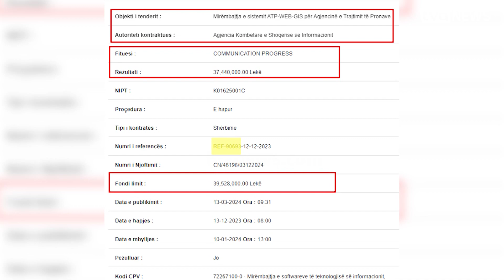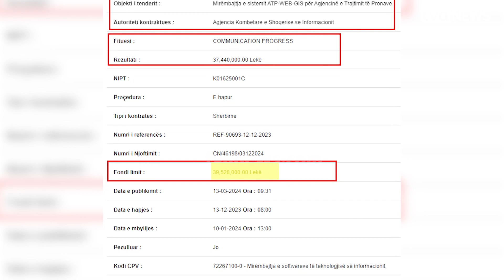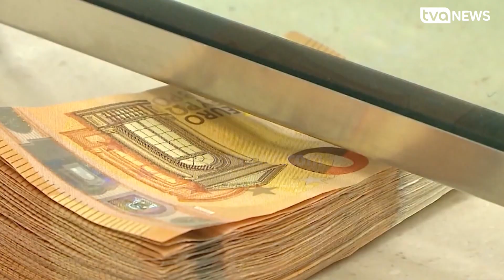Edicioni Informativ TVA NEWS - 16 Mars 2024